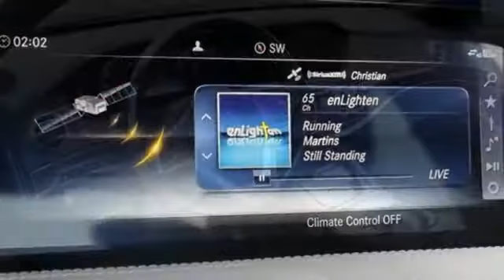New 2019 Mercedes-Benz S-Class Silver Spring MD Washington-DC, MD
Year: 2019
Make: Mercedes-Benz
Model: S-Class
Trim: S 560
Engine: 4.0L V8
Transmission: 9-Speed Automatic
Color: Black
Interior: Black/Black Nappa
Stock #: J90501
VIN: WDDUG8GB5KA460227

Address:
3301 Briggs Chaney Rd.